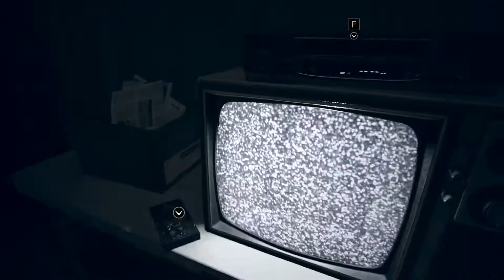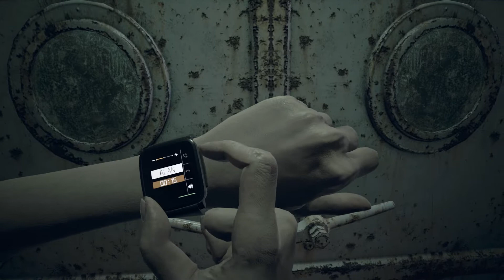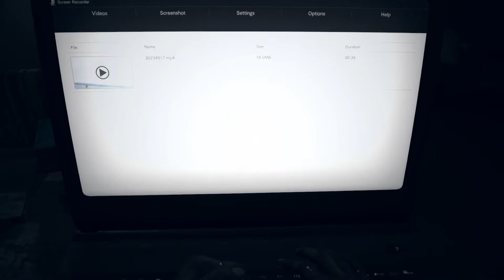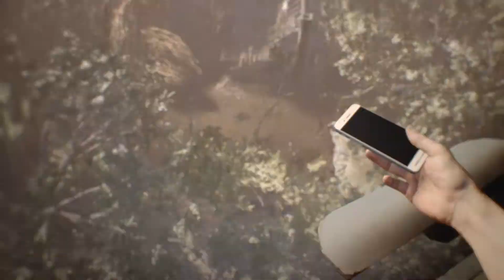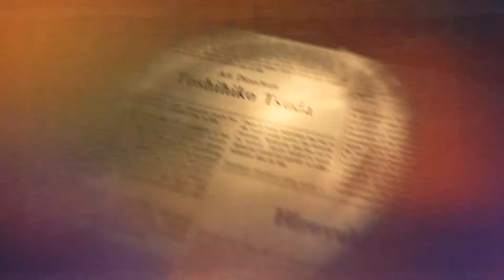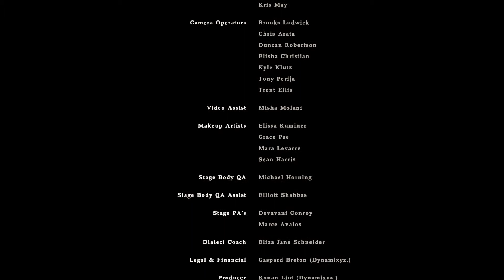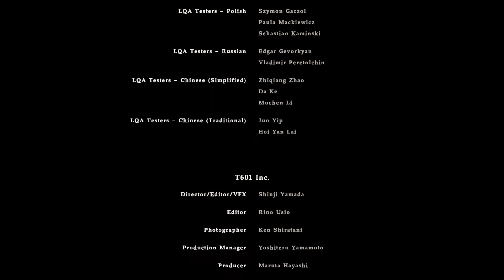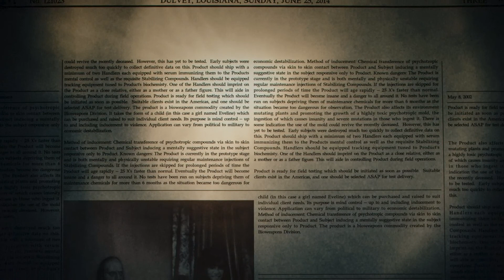Resident Evil 7 Biohazard Walkthrough - Part 8 (Cure Zoe / Bad Ending) [Credits]